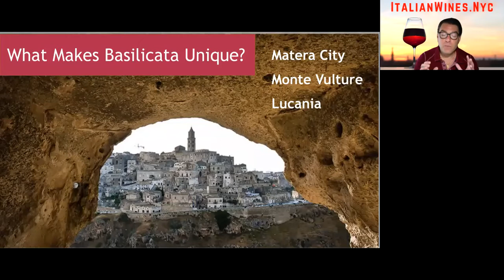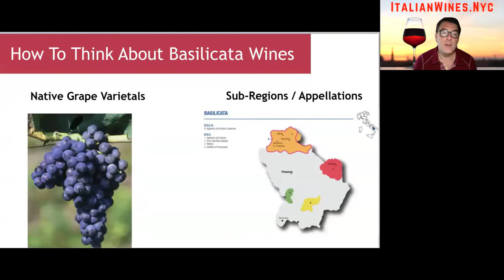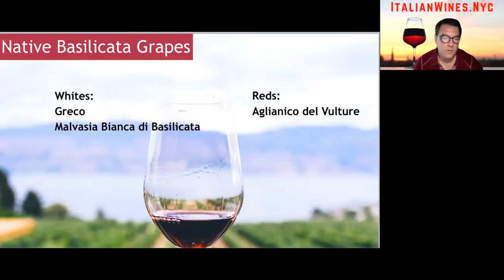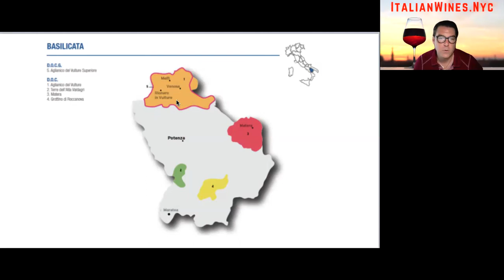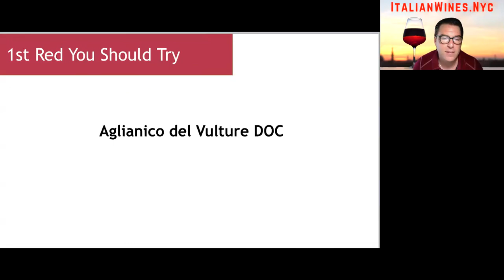Italian Wine Regions - Basilicata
Crash course in the Italian Wine Region of Basilicata.You’re going to learn exactly what makes Basilicata a unique wine producing region, what types of Basilicata wines are out there, and where you should begin your journey in tasting these wines.

Aglianico del Vulture
Malvasia Bianca di Basilicata
Greco
Matera DOC